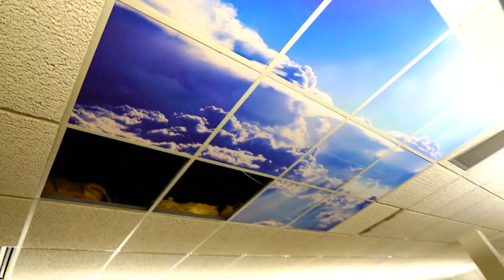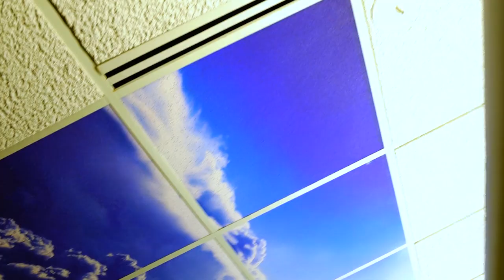Printing The Sky With The X-98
MORE VERSATILE THAN EVER
Print on virtually any media! Large flatbed printers designed for signage and graphics print at high speeds, but are limited by substrate thickness. Small format printers designed for specialty items print at slower speeds and are limited by substrate length and width. The Xanté family of X-UV Printers do BOTH. It’s the best of both worlds. Print single, large signage, 12-up signage, manufacturing products, specialty items, industrial objects, and more.